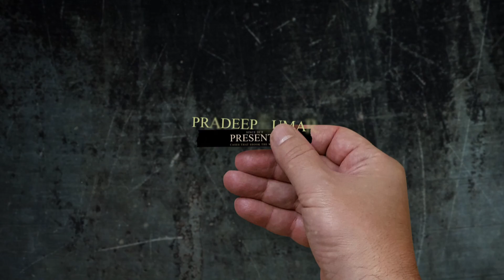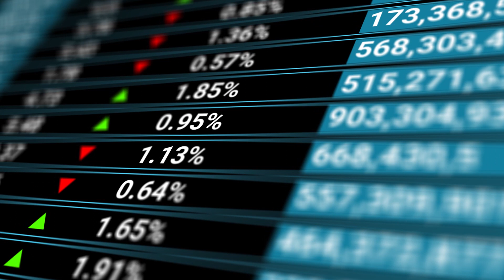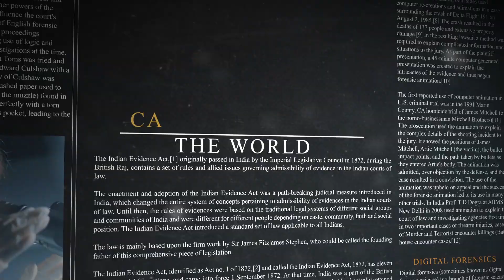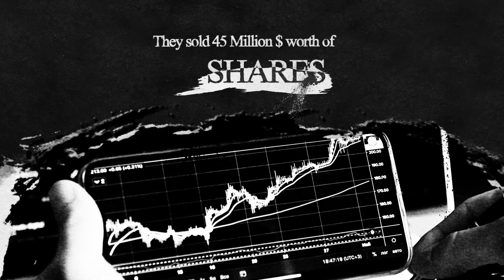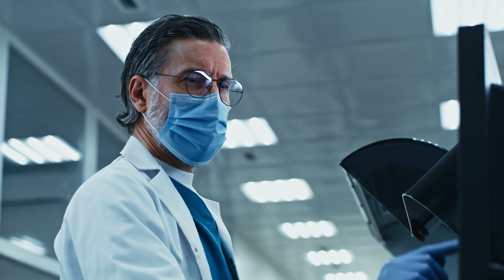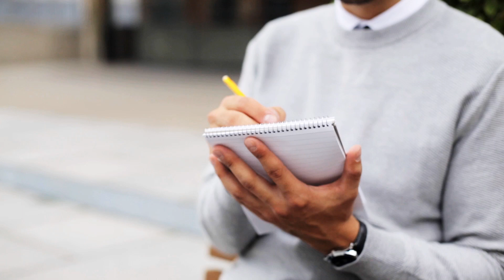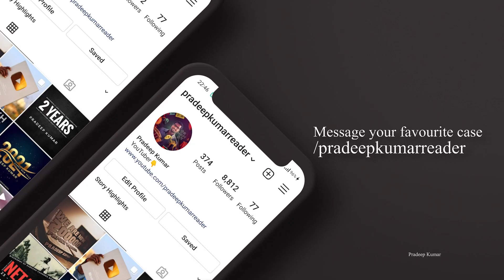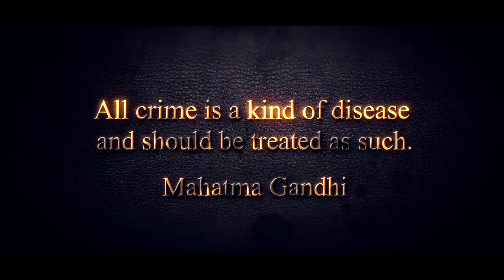ஒரு துளி ரத்தத்தை வைத்து 60,000 கோடியை சுருட்டிய‌ பெண் தில்லாலங்கடியின் கதை | Pradeep Kumar